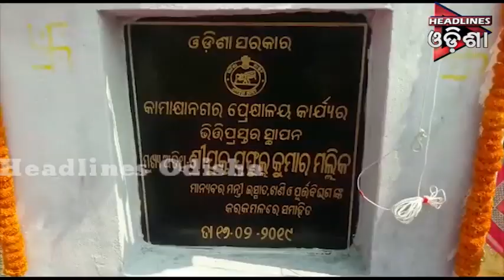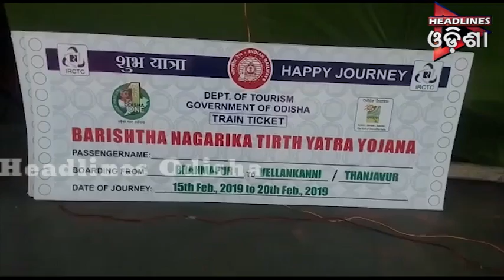ଖବର@୯...ଭାଗ-୦୨....୧୯.୦୨.୨୦୧୯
Headlines Odisha